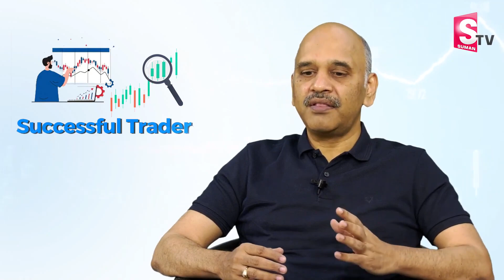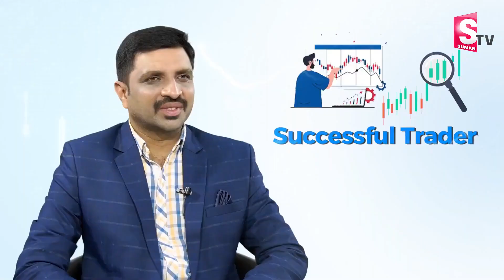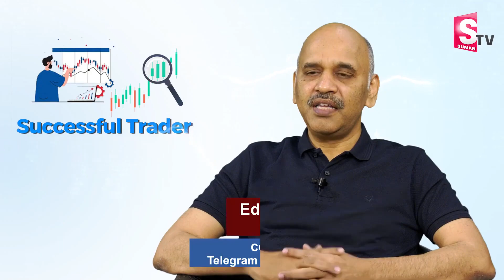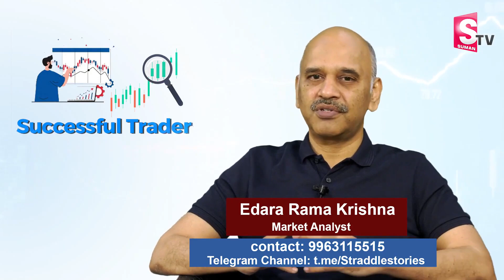Stock Market Trading For Beginners | Intraday Trading Strategy 2023 | Edara Rama Krishna | SumanTV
Watch ►Stock Market Trading For Beginners | Intraday Trading Strategy 2023 | Edara Rama Krishna | SumanTV